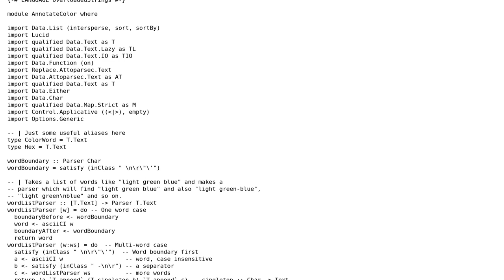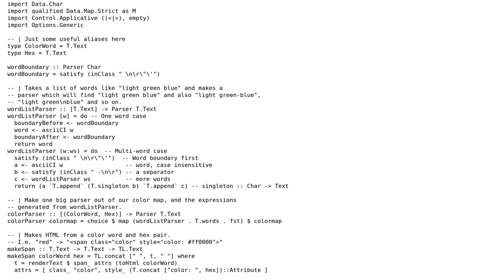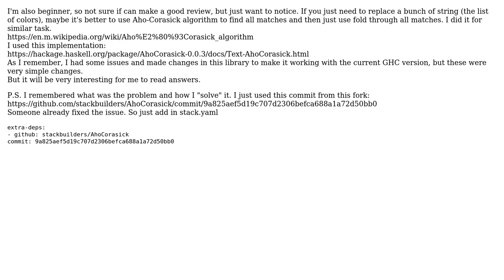Code Review: Color highlighter / annotator in Haskell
With thanks & praise to God, and with thanks to the many people who have made this project possible! | Content (except music & images) licensed under CC BY-SA | Music | Images & others | With thanks to user Jonathan user Dima Kurilo and the Stack Exchange Network Trademarks are property of their respective owners. You are responsible for your own actions.